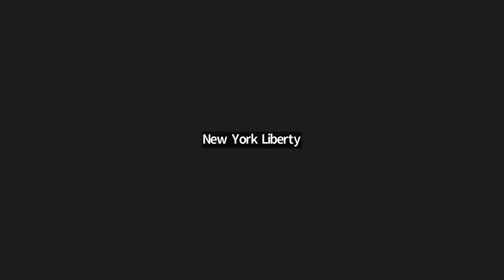14-3 Liberty off to best 17-game start in team history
Breanna Stewart, who had a prolific first half, joins Kayla Thornton & Coach Brondello to discuss New York’s 98-88 home win over the Sparks June 22